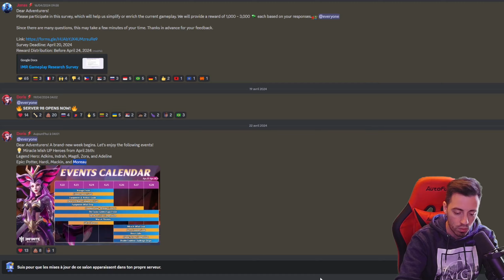Good Miracle Banner, Eggs event is back in Infinite Magicraid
Hey ! A new week begins on Infinite Magicraid and we have a new banner with Indrah, Adeline, Magdi, Zora and a new hero as well ! A great banner in perspective and the return of the eggs event !

AhkTaar#9883

Use Aptoide to save money if you plan to spend in Infinite Magicraid !

You can join the official Discord and discuss or find some help

If you want to have a look at the official website of Infinite Magicraid